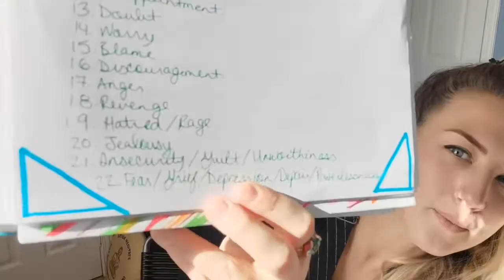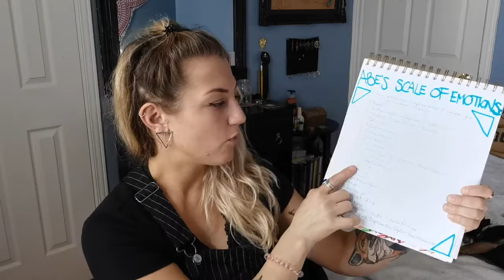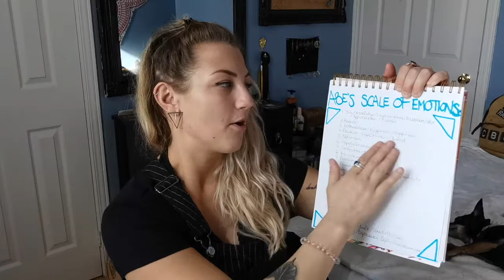How to Be Happy :)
Developing Your Happiness Muscle & Moving Up the Scale of Emotions (as taught by Ester & Abraham Hicks).

Happiness is like a muscle, in my opinion.

It takes practice.

And I know two proven and powerful ways to get there!

Ash